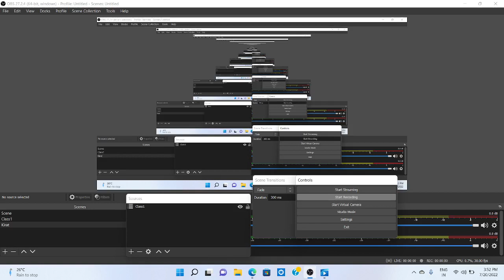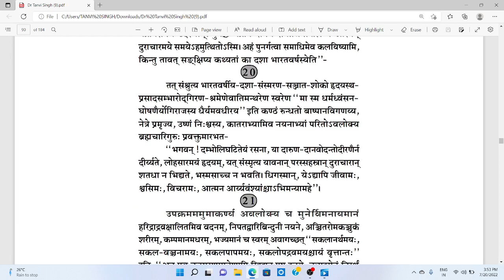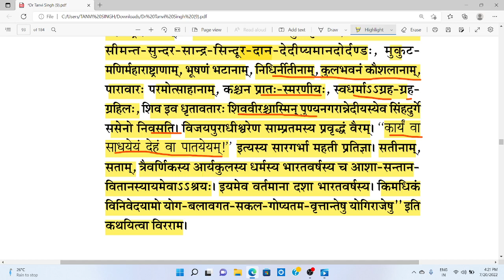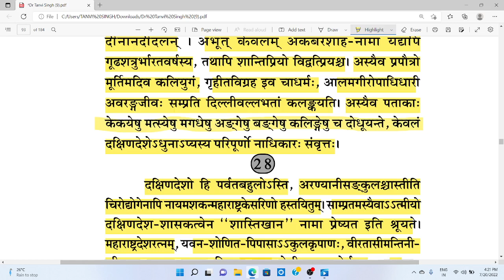24.📚 शिवराजविजयम् प्रथमो विरामः-(भाग-2)👉संस्कृत मूलपाठ-📚अनुवाद✍️UP TGT/PGT 2022✍️संस्कृत शिक्षक✍️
22-28 paragraph का अनुवाद ✍️🙏🙏etranal edusens classes for Sanskrit के साथ अपनी तैयारी को बनाए और भी आसान 🙏🙏🙏by Dr Tanvi Singh